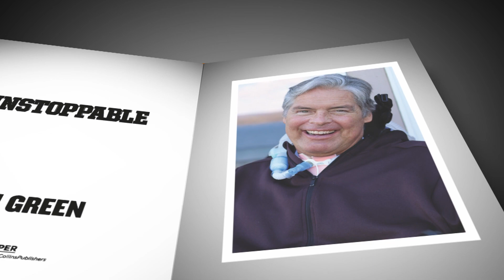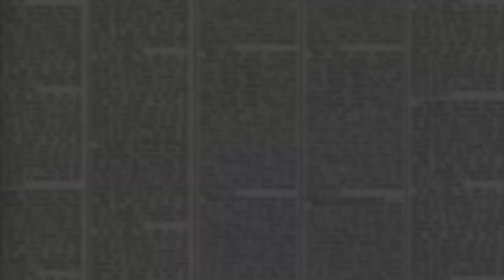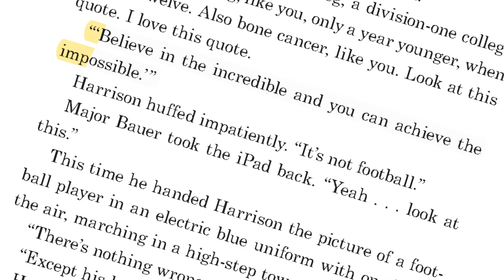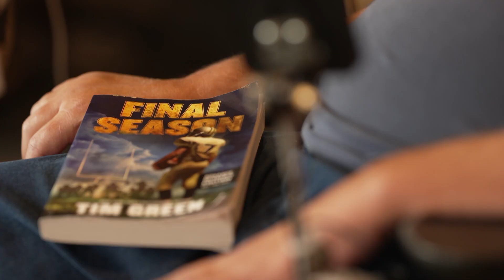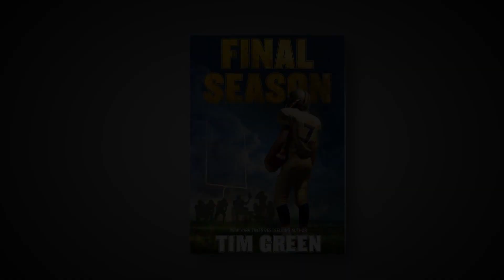Final Season - Tim Green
With two all-star college football players for brothers and a former Atlanta Falcons defensive lineman for a father, it is only natural for sixth-grade quarterback Benjamin Redd to follow in their footsteps.

However, after his dad receives a heartbreaking ALS diagnosis—connected to all those hard hits and tackles he took on the field—Ben’s mom becomes more determined than ever to get Ben to quit football.

Ben isn’t playing just for himself though. This might be his dad’s last chance to coach. And his teammates need a quarterback that can lead them to the championships. But as Ben watches the heavy toll ALS takes on his dad’s body, he begins to question if this should be his final season after all.